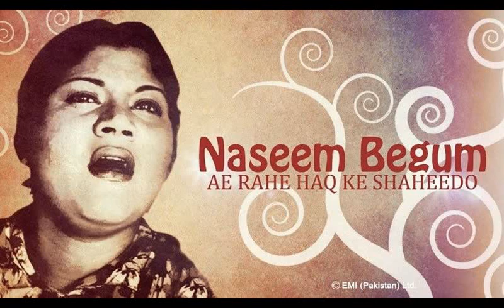naseem begum biography in pashto pakistani famous singer naseem begam old film songs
Naseem Begum (Urdu: نسِیم بیگم), (24 February 1936 – 29 September 1971) was a popular, and well known Pakistani film playback singer.[3] She was referred to as The Tradegy Queen for singing sorrowful and downhearted songs in films.[1]

She rose to prominence towards the end of the 1950s, and by 1964, she had won the prestigious Nigar Awards on four occasions.[3][4] Despite originally being billed as a Second Noor Jehan, Naseem Begum quickly carved out her own successful niche in the Pakistani film industry.[1]

She was the original singer of the popular song "Aye Rahe Haq Ke Shaheedo".
Early life

Naseem Begum was born in the city of Amritsar, British India, in 1936.[5] She acquired her musical training from the classical singer Mukhtar Begum, the elder sister of the renowned ghazal vocalist Farida Khanum.[3]
Career

Her first film, as a playback singer, was music director Ghulam Ahmed Chishti composed Guddi Gudda (1956).[3] In 1958, the music composer Mian Sheharyar was greatly impressed by her vocal range, and gave her the opportunity to sing for his film Begunah (1958).[3][6][1]

Naseem Begum immediately achieved success with her song "Nainon mein jal bhar aayey", which became one of the most popular tracks of the 1950s. She gained popularity after singing memorable duets with famous playback singer Ahmed Rushdi.[1]
Personal life
Naseem married a book publisher named Deen Mohammad at Lahore and had five children but her six youngest son died during pregnancy complications.
List of her popular songs
Aye Rahe Haq Ke Shaheedo[9][1]
"Veer Mera Ghori Charia"
"Uss Bewafa ka Shehr Hai Aur Hum Hain Dosto, Ashk-e-Rawaan Ki Nehar Hai aur Hum Hain Dosto"
"Sau Baar Chaman Mehka Sau Baar Bahar Aayi, Duniya ki Wohi Raunaq Dil ki Wohi Tanhayi"
"Mera Bichhra Balum Ghar aa Gaya Ghar aa Gaya, Meri Payal Bajai Chhanan Chhanan Chahann"[3]
"Chanda Toray Chandani Main Jiya Jala Jaye Re"[3]
"Habibi Hayya Hayya Habibi Hayya Hayya"
"Hum Bhool Gaye Har Baat Magar Tera Pyaar Nahin Bhoole.
naseem begum songs,naseem begum ke purane gane,naseem begum ke panjabi gane,naseem begum old songs,naseem begum film songs,naseem begum a rahe haq ke shaheedo wafa,
Naseem Begum Best songs, ay raha haq ke shaheedo, who was Naseem Begum, Mukhtar begum and naseem begum, Farida Khanum and Mukhtar Begum and Naseem begum relation, Farida khanum best Ghazals, Naseem begum best movies, Inqalabi videos, shahid nazir ch, suman kaylanpur Noor jehan and naseem begum, pakistan best singer naseem besgum, pak army famous songs, pak army and noor jahan,

pushto film
pushto songs
pushto tappay
new pushto songs
new pushto film
pushto movies
badar munir
nemat sarhadi
bedar bakht
gulnar begam
musarat sahheen
sunita khan
jahangir khan
pushto old songs
LALUNA Aslam
Shahid Films Production
KHKULA TV
Yousaf Jan Utmanzai Official
Towards Light د رنڑا پہ لور
Waqar Jani Official
Cd Land Production
Musafar Music Entertainment
faryad tv
Pashto Music World
Da Pukhto Sandarey aw Saazuna